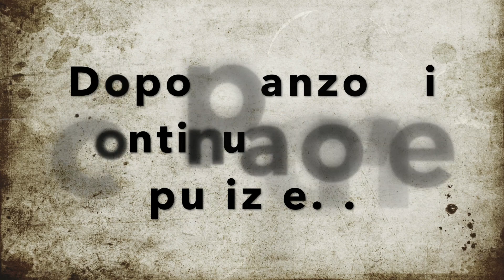Sabato insieme tra chiacchiere e pulizie..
Oggi vi porto con me in un tranquillo sabato di pulizie..

Spero che il video vi piaccia e vi tenga tanta compagnia.

A presto,
Simobí